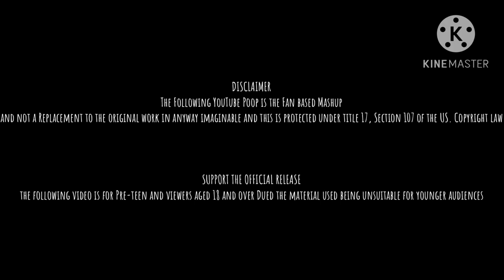For Timothy The Ghost Engine Productdions And Max And Ruby Fan Productions